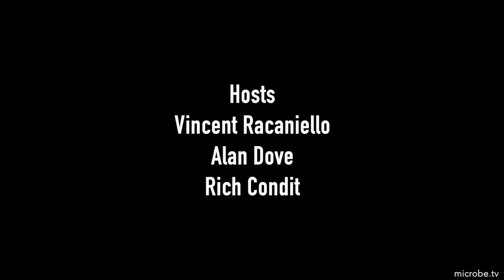TWiV 871: If the ACE2 fits, ferret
TWiV discusses whether or not Omicron should be designated a new serotype of SARS-CoV-2, and the finding that amino acid changes that adapt SARS-CoV-2 to mink or ferret do not increase fitness in the human airway.